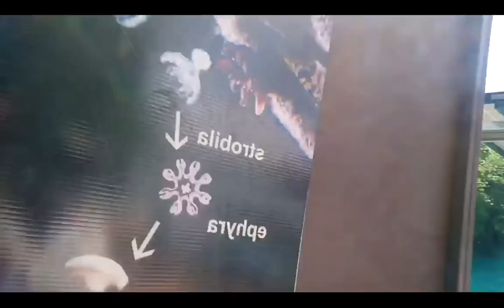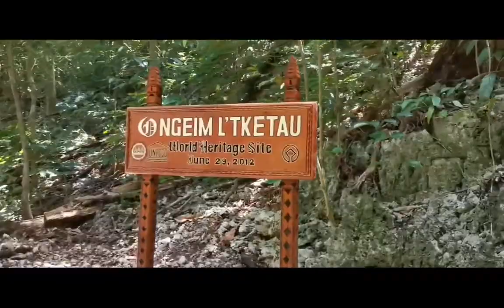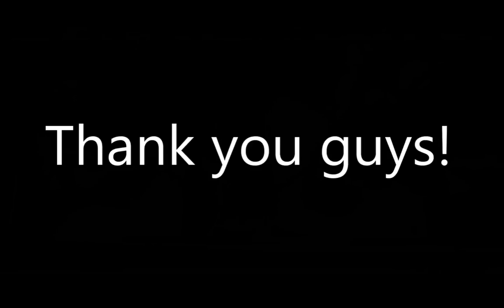Snorkeling in jellyfish lake-rock islands 2020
lets go swim with thousand of  jellyfish, this is the one of my favorite adventures here in Palau!...